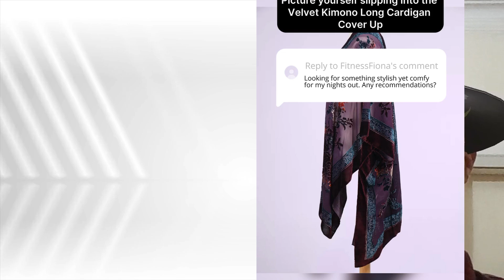TRANSPARENT LINGERIE TRY ON HAUL in 4K! NEW GLOW UP!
Welcome to my latest video where I showcase an exciting **Transparent Lingerie Try On Haul** in stunning 4K! Get ready to witness a fabulous glow-up as I try on a variety of exquisite transparent lingerie pieces that are perfect for boosting your confidence and adding a touch of elegance to your wardrobe.

In this video, I'll be reviewing different styles, fabrics, and designs that highlight not only beauty but also comfort. Whether you're looking for something playful, romantic, or sultry, this haul has it all! Join me as I share my honest opinions and styling tips for each piece, helping you choose the right lingerie for any occasion.

- A diverse range of transparent lingerie options
- Tips on how to style lingerie for various looks
- Honest reviews about fit, comfort, and quality
- A fun and engaging presentation in 4K quality!

Let's dive into this glamorous world of lingerie together!